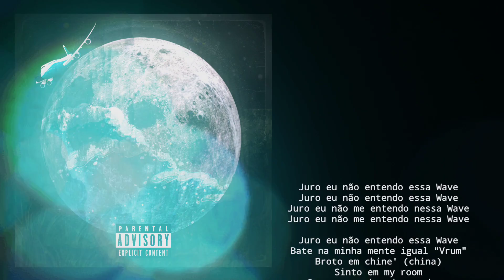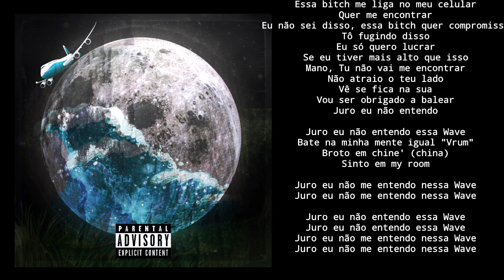YunkLucky - WAVE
Vozes: YunkLucky
Letra: YunkLucky
Mix/Master: @jovemj_
Beat: @jovemj_
Arte: @jovemj_